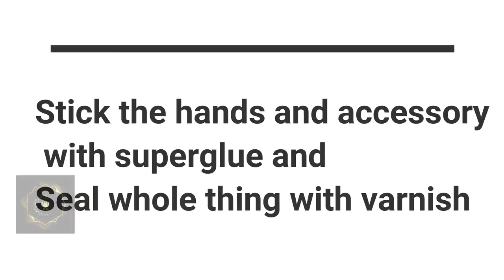Bottle Art - Tribal women| Best out of Waste| Bottle craft |Upcycle 24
Bottle art with Clay: African Tribal Lady
African tribal lady made with empty bottle. Tribal art is always fascinating and black beauty has always been a subject for art.

Materials Required
1.Bottle
2.Polymer clay/ Airdry clay :
If you are using polymer clay, make sure you bake it.
If you are using air dry clay, please do paint them once dried
3.Acrylic paint
4.Superglue
5.Aluminium foil
6.Fevicol
7.3D Liners
9.Pen knife
10.Sponge
How to make 3D liners at home:
1.Fevicol/ any white glue
2. Baby powder
3. Colour: Acrylic/ food colour/ liquid colour
4. Plastic wrapper to form like mehendi tube
Mix equal portions of glue and baby powder till forms a paste consistency. Then add the colour require in very small amount. Fill into the tubes.
Contents in this video include
Bottle art
Bottle art with clay
Bottle art with clay simple
Bottle art with clay and paint
Bottle art design
Easy Bottle art with clay
Wine Bottle art with clay
Bottle craft
Bottle craft easy
Bottle decoration
Bottle painting
Bottle painting ideas
clay art
clay art on bottle
African tribal lady art
tribal woman art
best out of waste
easy craft
bottle recycle
upcycling
bottle art diy
bottle art design
bottle craft
polymer clay craft
sculpey
This channel will tell you about my crafts, arts, bakes that have been crafted on whim.